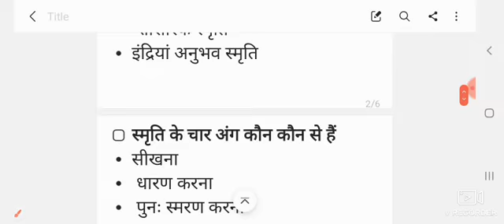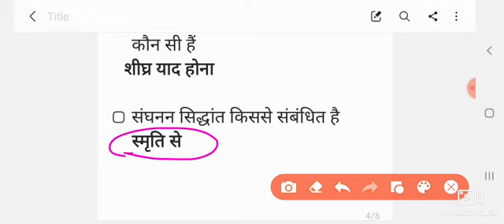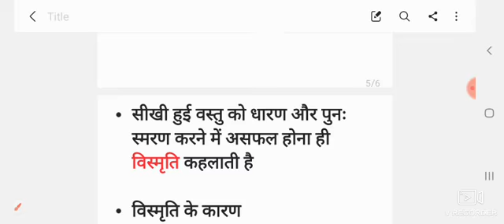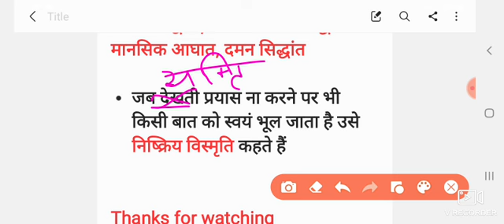स्मृति एवं विस्मृति| SUPERTET CDP |Child Development | studypet supertet -cdp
studypet  स्मृति, विस्मृति का अर्थ विशेषताएँ प्रकार, Vismriti ka arth, Vismriti ke Prakar, Memory Meaning Features Types, Vismriti ki Avasthayen, विस्मृति की अवस्था, स्मृति और विस्मृति, स्मृति, विस्मृति, स्मृति के प्रकार, स्मृति एवं विस्मृति, स्मृति और विस्मृति का अर्थ, स्मृति और विस्मृति मॉडल पेपर, स्मृति और विस्मृति टेस्ट पेपर, स्मृति और विस्मृति किसे कहते हैं, स्मृति और विस्मृति मॉक टेस्ट पेपर, स्मृति और विस्मृति किसे कहते हैं?, विस्मृति क्या है, विस्मृति के कारण, स्मृति और विस्मृति का अर्थ /परिभाषा /अवस्थाएँ, स्मृति क्या है, स्मृति और विस्मरण, स्मृति व् स्मृति के प्रकार, स्मृति एवं विस्मरण, विस्मृति के विस्मृति के सिद्धांत, विस्मृति का निवारण, स्मृति और स्मृति के प्रकार#CTET_TET_DSSB_KVS_NVS_TEACHERS_PRINCIPAL_VICE_PRINCIPAL_BEd_MEd_ALL_EXAMS_बाल_विकास_शिक्षा_शास्त्र_विद्यालय_संगठन_NCF2005_RTE2009_ALL_NOTES